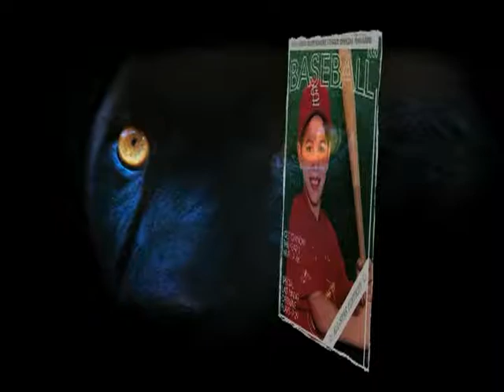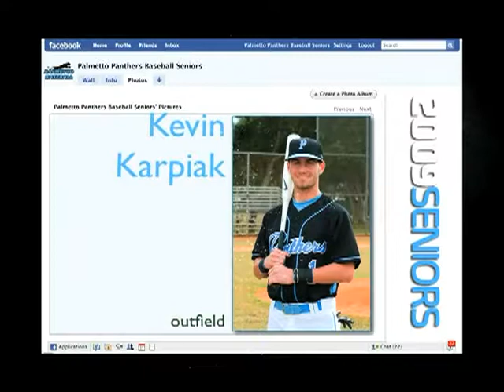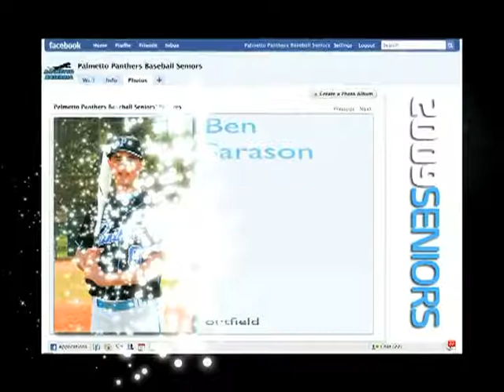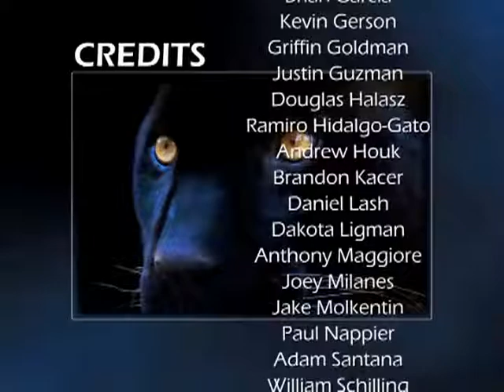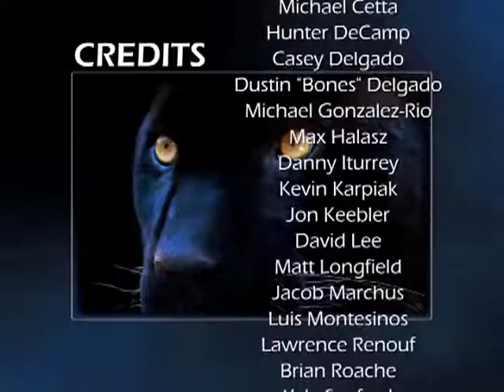Panthers 2009 part 5 of 5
Palmetto Baseball Highlights